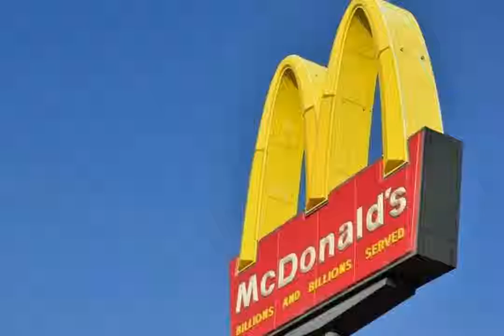McD to buy AI startup to create more customised Drive Thru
McDonald's has announced an agreement to acquire Israeli artificial intelligence startup Dynamic Yield. McDonald’s said it will use the startup's technology to create a Drive Thru menu that can be tailored to things like the weather, restaurant traffic and trending menu items. The deal is reportedly valued over $300 million, the fast food chain's largest acquisition in 20 years.